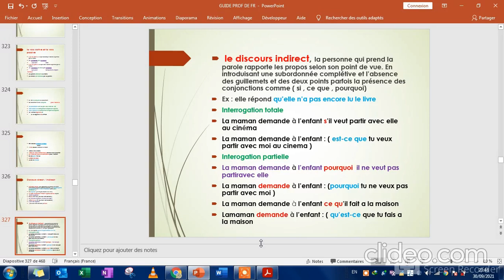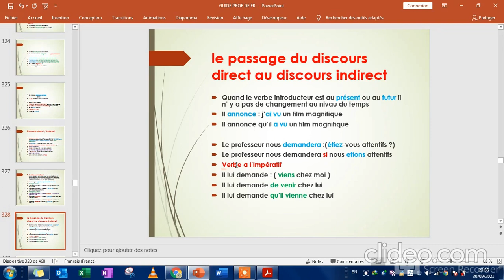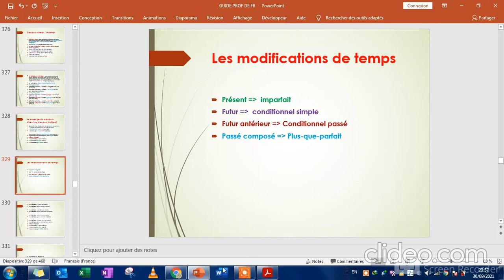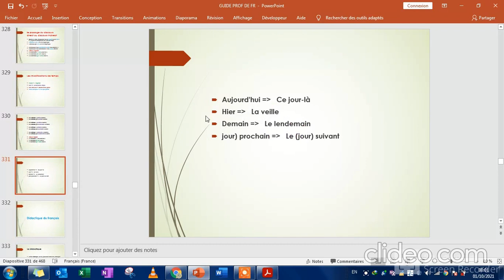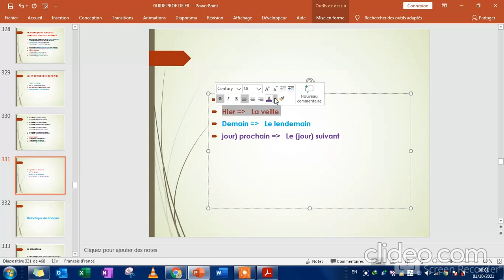Discours direct / indirect